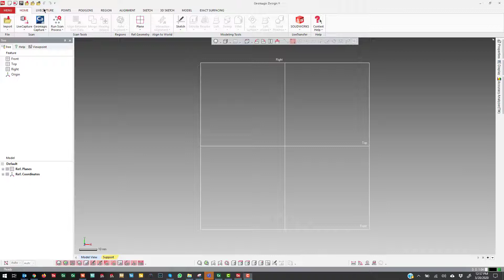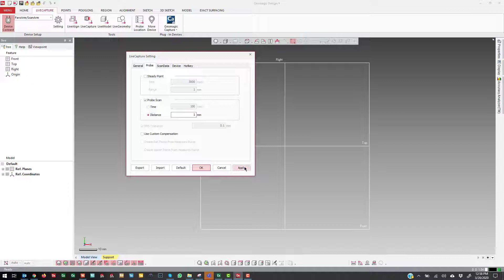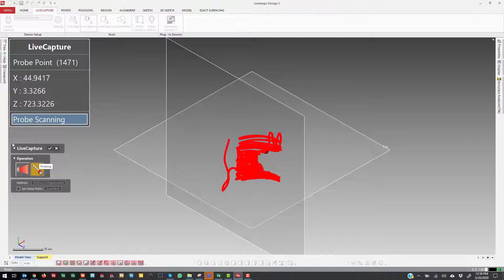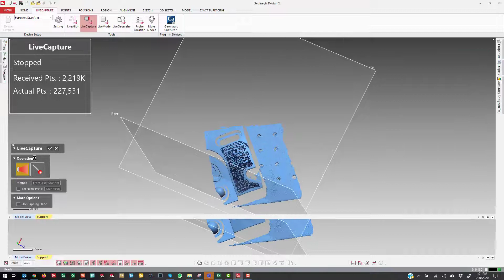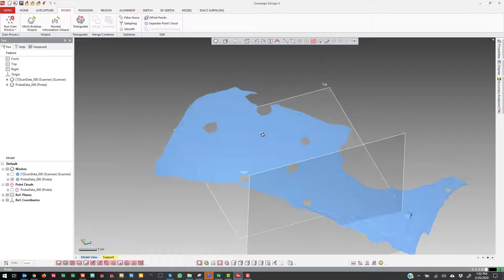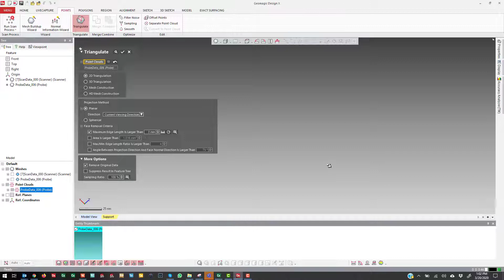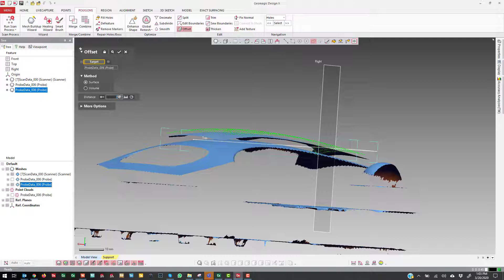How to Scan with a Probe in Geomagic Design X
DX, Design X, Essentials, DXE, reverse engineering, scan based design, laser scanner, white light scanner, blue light scanner, 2020, 3d modeling, 3d modeling from scan data, hard probe, probe RE, probe reverse engineering, 3d systems